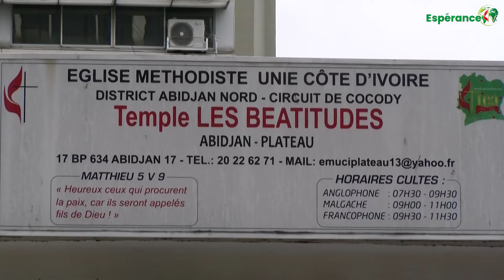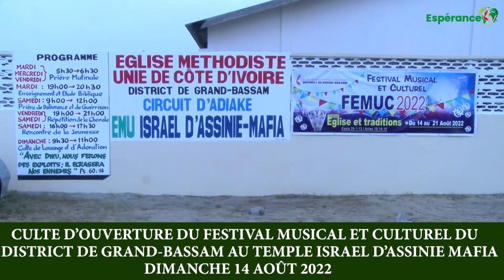FLASH INFORMATIONS DU 13 AU 19 AOÛT 2022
1. Réhabilitation du temple les béatitudes du plateau
2. Culte d'ouverture du festival musical et culturel du District de Grand-Bassam
3. Soirée d'hommage au défunt Paul Wood AGNERO